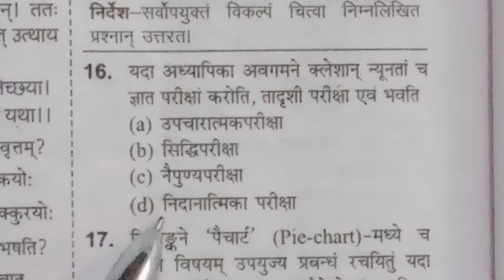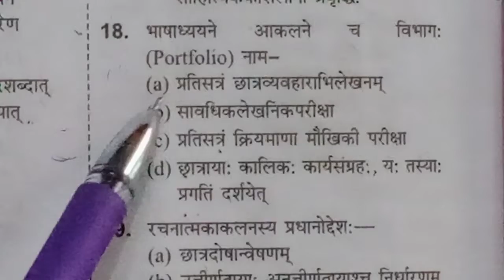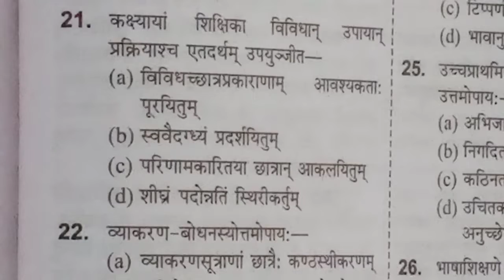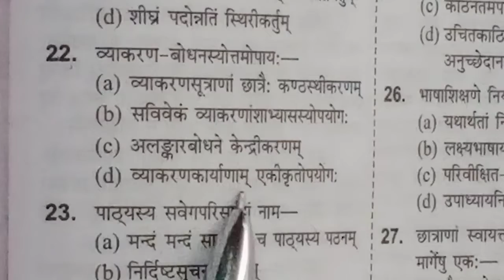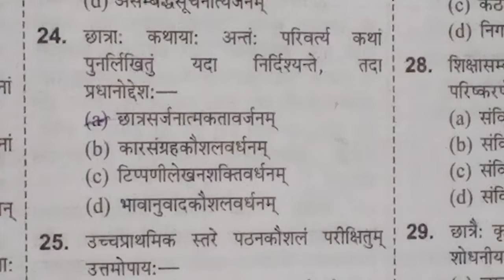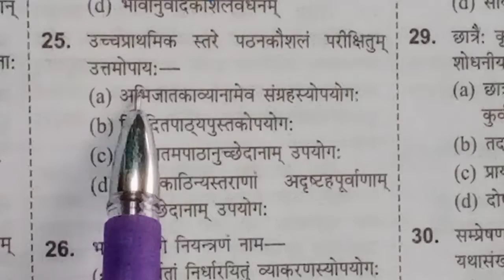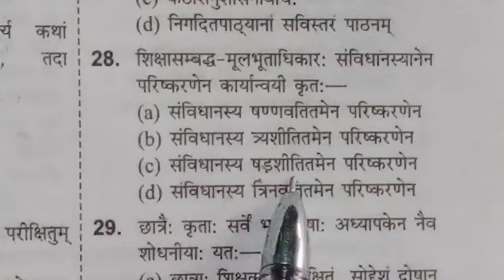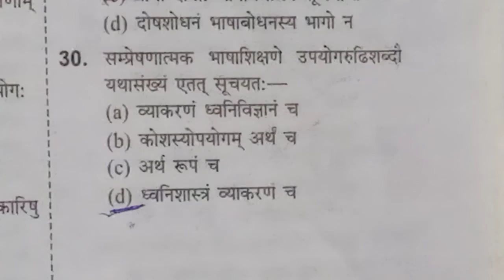CTET Previous Year Sanskrit Solved Paper || Sanskrit Pedagogy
नमस्कार मित्रों इस वीडियो में  Ctet के संस्कृत 2012 का प्रथम प्रश्न -पत्र हल किया गया है।

Ctet 2012 Paper Sanskrit paragraph solution

Sanskrit paragraph trick

Sanskrit pratyay part -1